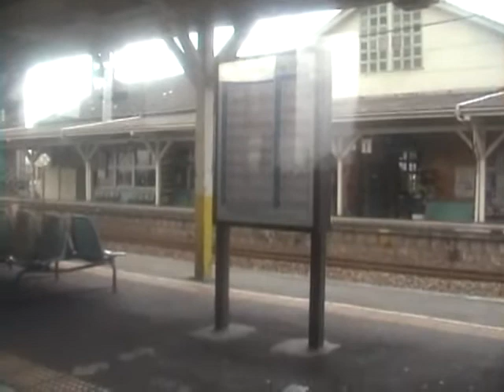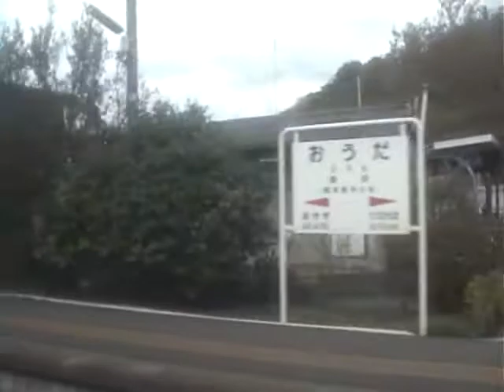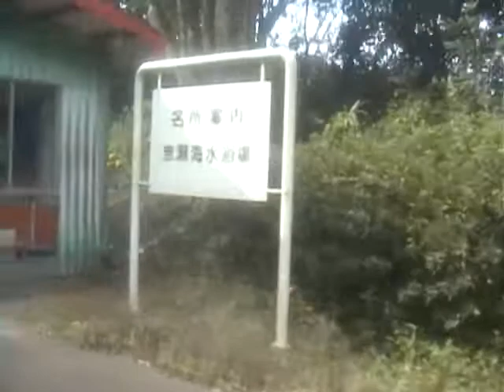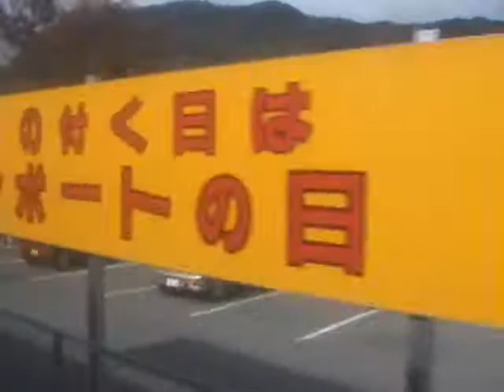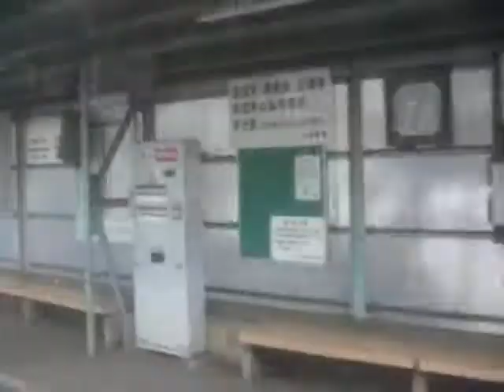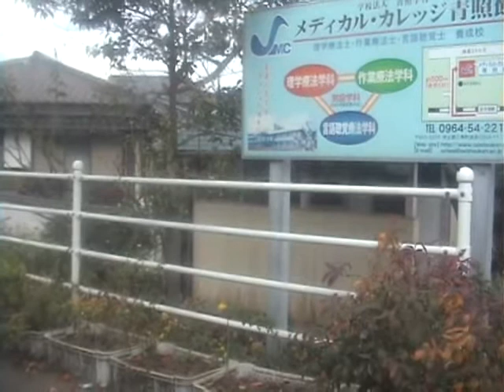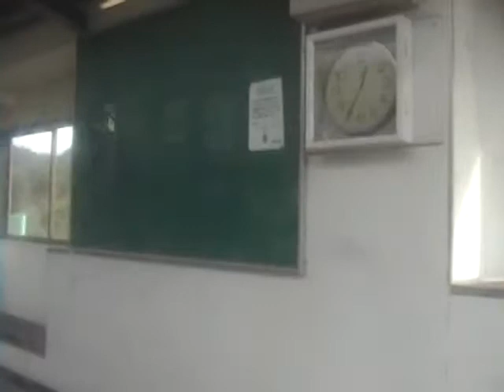2005 11三角線乗車記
00:00熊本→川尻.
06:14宇土→緑川
12:26住吉→石打ダム
26:48波多浦→三角
30:52三角→石打ダム